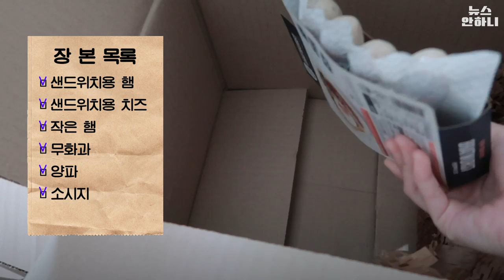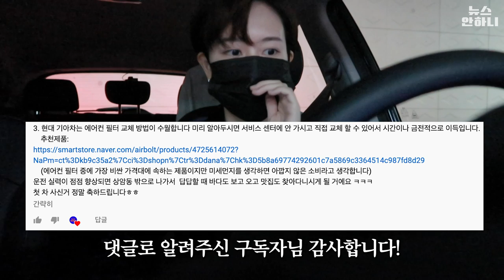카페 알바만 5년... 샌드위치 레시피 풉니다ㅣ먹고 싶은 거 다 먹은 일상ㅣ#MBC 직장인 브이로그 김수지 아나운서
저의 먹방을 원하시는 분들도 있고 인스턴트 라면 안 먹을 것 같은 이미지다, 말씀하셔서 (그 이미지 맘에 들고 참 좋은데 말이죠...?)
제가 일주일 동안 먹고 다닌 음식들을 담아봤어요!
여러분도 든든히 잘 챙겨드시고 건강하세요!

김수지 아나운서

기획 전종환
편집 김보영

음악
Ikson - Sunkissed
Teddie - Good
Nekzlo - Keep Holding On